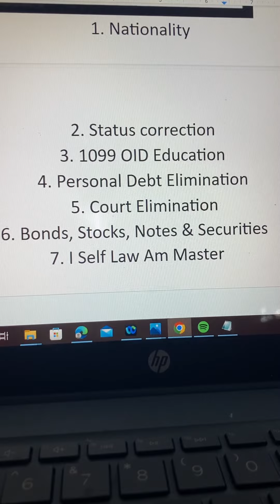Law vs Legal Over-stand or understand! Learn the Difference! Save Yourself from Ignorance of the LAW